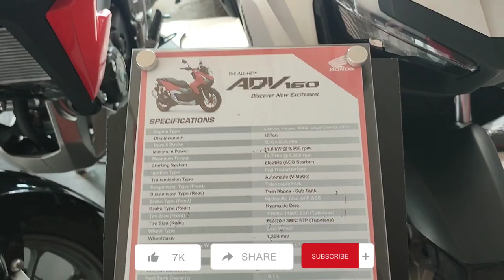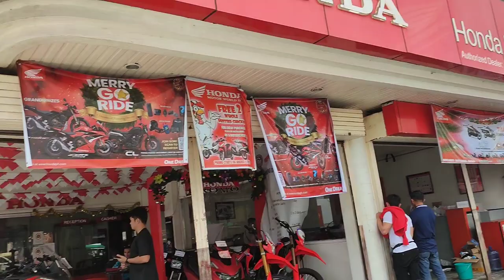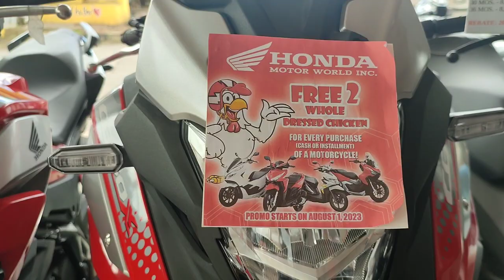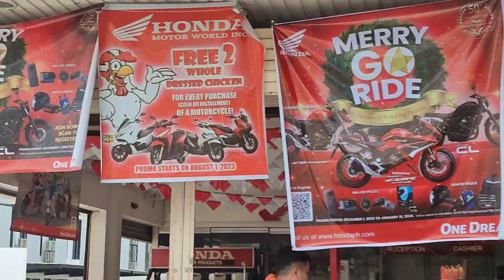Honda Motor World Ormoc City, Branch | MotorsTravel Vlog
Hi there!
Ready to score some cash?
Join me at Pawns.app and kick-start your money-making journey with $3 just for signing up:
- $1 when you join
- $1 on your first payout
- $1 on your second payout

MARKETPLACE ONLINE SHOPPING

DELIVERY & LOGISTICS

ONLINE SHOPPING

FOOD SHOP

FASHION

FINANCE & INSURANCE

GIFTING & CRAFRS

HEALTH & BEAUTY

GALLEON SHOP

TRAVEL & TOUR HOTEL BOOKING

BUSINESS FRANCHISE

FOR PASSPORT APOINTMENT

FOR INTERNET INSTALLATION APOINTMENT

Motors Vehicle Brand Price Content and Travel Branch.